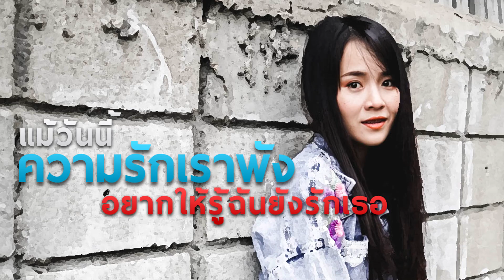ฉันยังรักเธอ - เต้ย อภิวัฒน์ COVER โน๊ต มหัศจรรย์ Feat. มอส รัศมี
เพลง : ฉันยังรักเธอ
ศิลปิน : เต้ย อภิวัฒน์ & Night Tingle Ft. ยุ่งยิ่ง กนกนันทน์
COVER โน๊ต มหัศจรรย์ Ft มอส รัศมี
คำร้อง : อภิวัฒน์ บุญเอนก, ปิง ศักย์ศรณ์ ธรรมวงศ์
ทำนอง : อภิวัฒน์ บุญเอนก
เรียบเรียง : อภิวัฒน์ บุญเอนก , อภิสิทธิ์ ราตรี
produced : สุเทพ หะขุนทด
ขอบคุณต้นฉบับ

ขอบคุณ อ.แท็ป บ้านดุง ที่อนุญาตให้ cover เพลง
 ติดตามผลงานศิลปินได้ที่